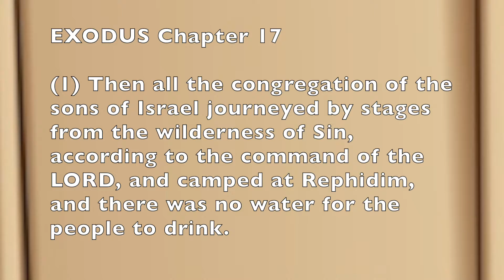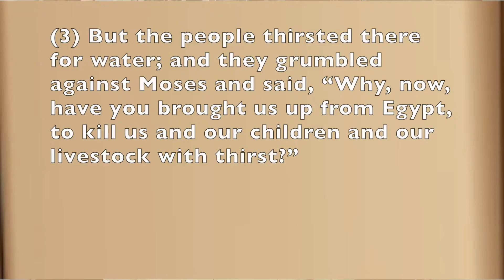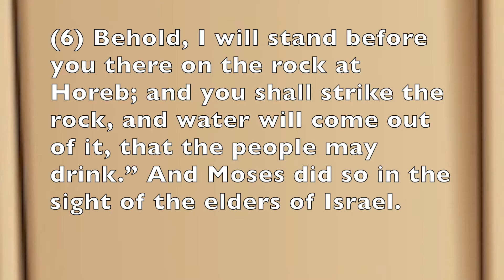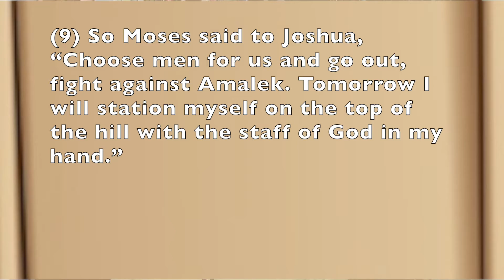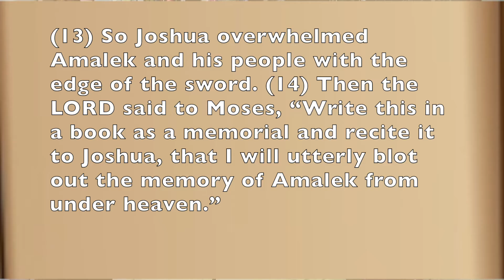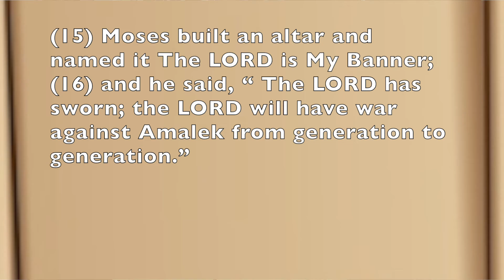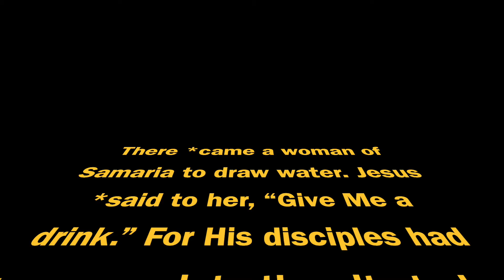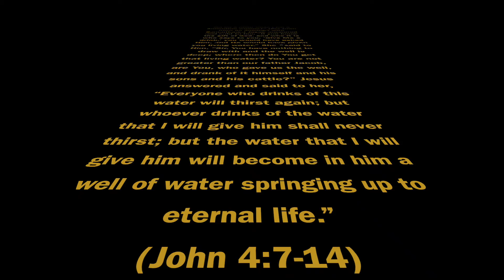A Slice of Truth, Exodus 17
Exodus chapter 17 tells of God's provision of water to the children of Israel, and of the defeat of  Amelek.